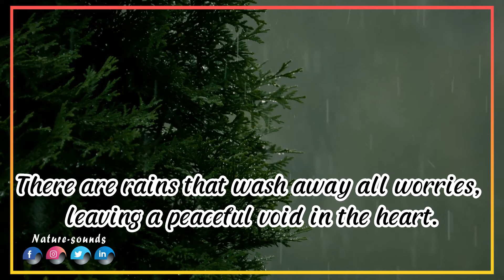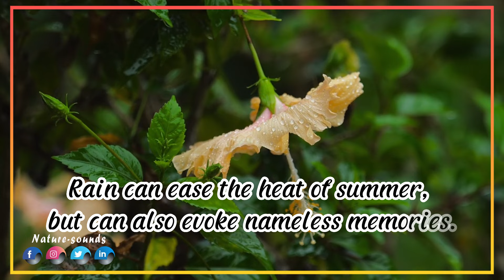Вальс дождя...Три месяца я слушала только эту музыку... Спокойная Музыка Для Снятия Стресса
«Дождь подобен рассказчику, нашептывающему сказки на уши тем, кто слушает».
© Music produced by WINSTAR MEDIA
® Licensing, distribute and publishing by WINSTAR MEDIA
• All music on Âm thanh thiên nhiên are copyrighted.
‣ Licensed video and images  (Adobe Stock, Istock, Playground, Storyblocks)
◢Please Share this channel on Social sites (Facebook, Google +, Twitter etc.) so that more person could listen it!

🔼 Добро пожаловать на "Âm thanh thiên nhiên". Найдите минутку, чтобы расслабиться. Ты заслуживаешь это.Пусть звуки красивой музыки наполнят ваше сердце радостью. Здесь, на "Âm thanh thiên nhiên" вы можете найти все, что угодно, от расслабляющей музыки для работы, сна или просто для успокоения ума. Большое Вам спасибо. Здоровья, мира и счастья.